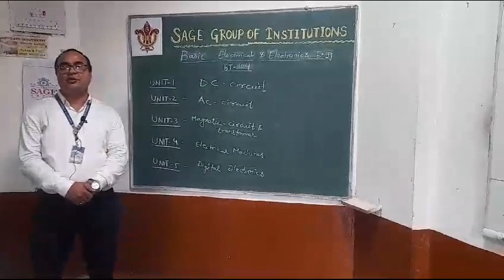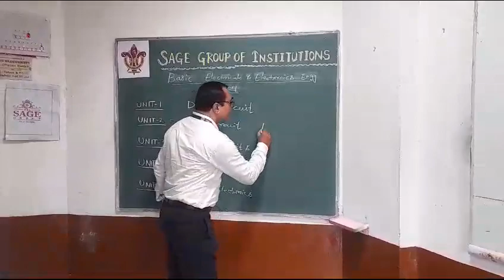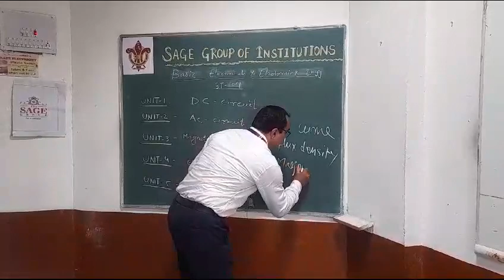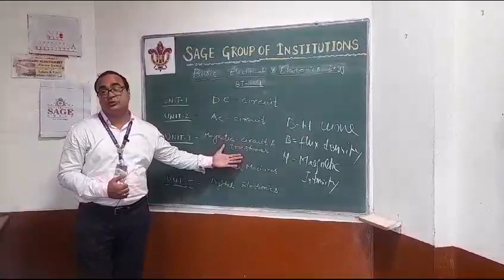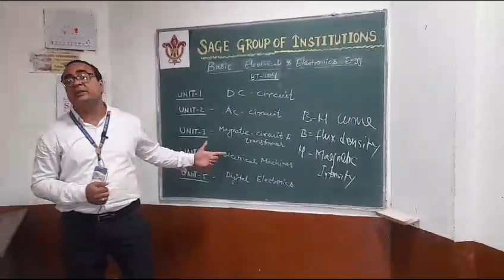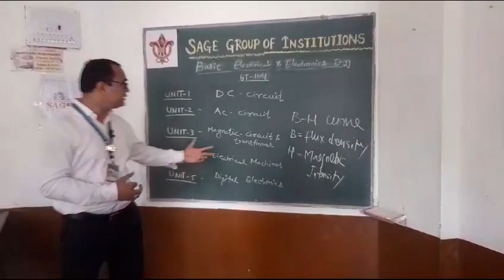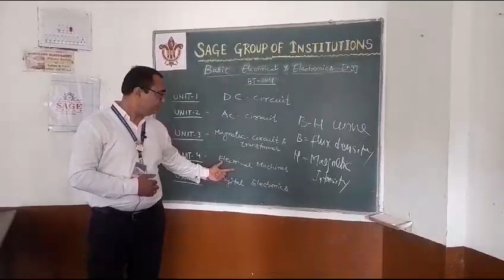Introduction of Electrical Engineering